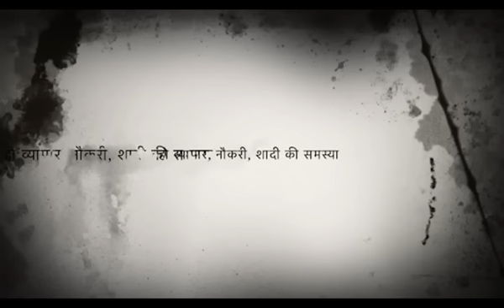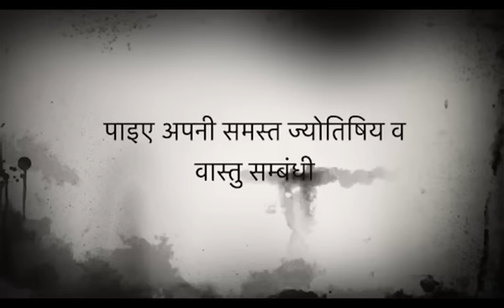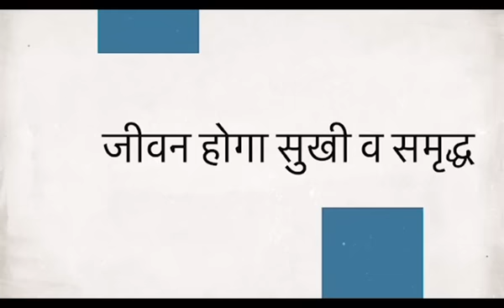घर की टूटी टाइल्स और पत्थर भी लाते हैं दरिद्रता, गरीबी, होते हैं भयानक नुकसानदेह